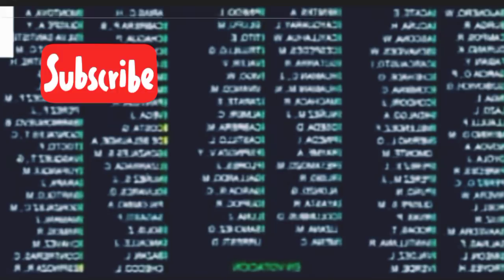Ya es Ley: Retiro AFP de 4UIT Se Aprobó Por Insistencia, Mira si eres Benéficiario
Retiro AFP de 4UIT Se Aprobó Por Insistencia en el pleno del congreso